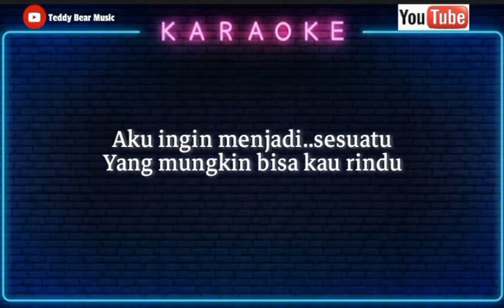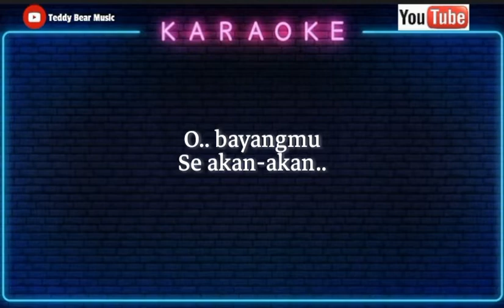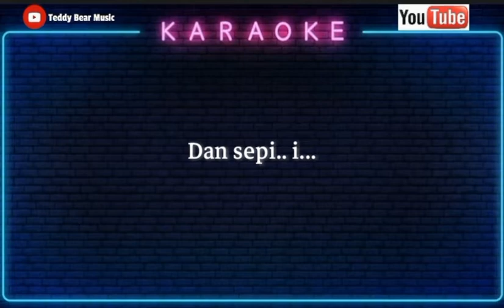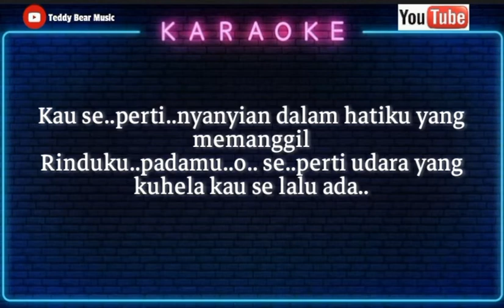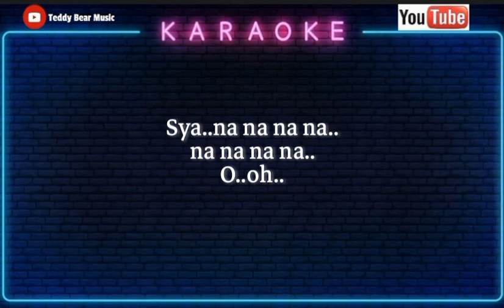Once - Dealova (karaoke)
Aku ingin menjadi
Mimpi indah dalam tidurmu

Aku ingin menjadi sesuatu
Yang mungkin bisa kau rindu
Karena langkah merapuh tanpa dirimu
Oh, karena hati t'lah letih

Yang s'lalu bisa kau sentuh

Aku ingin kau tahu
Bahwa ku selalu memujamu
Tanpamu, sepinya waktu merantai hati
Oh, bayangmu seakan-akan

Kau seperti nyanyian dalam hatiku
Yang memanggil rinduku padamu, oh
Seperti udara yang kuhela
Kau selalu ada

Oh-uh-uh, oh-ho-uh-uh
Oh-uh-uh, oh-oh-oh

Hanya dirimu yang bisa membuatku tenang
Tanpa dirimu aku merasa hilang

Dan sepi
Dan sepi

Kau selalu ada

Kau selalu ada

Selalu ada
Kau selalu ada
Selalu ada
Kau selalu ada

Sya-na-na-na-na, na-na-na-oh-oh

Sya-na-na-na-na, na-na-na-oh-oh

Sya-na-na-na-na, na-na-na-oh-oh